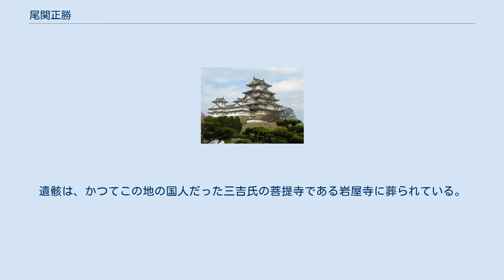尾関正勝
尾関 正勝（おぜき まさかつ、元亀2年（1571年） - 元和6年（1620年））は、安土桃山時代から江戸時代初期の武将。
福島正則の家臣。
尾関吉次の長男。
官位は石見守。
備後国三次尾関山城主。
 元亀2年（1571年） 、尾関吉次の長男として誕生。
福島正則に仕え、要となる重臣の1人であった。
 武勇に長けており、天正17年（1589年）の小田原征伐に従軍し、父・吉次とともに韮山城攻めに参加、一番乗りの戦功を挙げたが左目に銃弾を受け、隻眼となった。
 文禄・慶長の役や関ヶ原の戦いでも勇名をはせた。
関ヶ原の戦いの後、同じく福島家先鋒を勤めた福島丹波・長尾隼人とともに徳川家康に招かれ労をねぎらわれた。
 主君・福島正則の広島入封後は陰陽を結ぶ交通の拠点である備後国三次地方の積山城を築城し、寄騎衆分も含め21,017石を領した。
居城はのちに尾関山城と呼ばれるようになった。
元和2年（1616年）、福島氏が江戸幕府から名古屋城造営を命じられたときには、正則の名代としてその任を果たした。
 元和5年（1619年）、福島正則は広島城の修復を無断で行ったことが原因で、信濃国川中島へ蟄居となった。
その際に正勝はいち早く広島城に人質を出し兵站を整え、ほかの重臣が広島城に集まり対策協議する中、一人欠席して日々町人と煎茶を楽しんでいた。
その理由として、「評定の必要なし。城の明渡しを拒否して戦うのみ」と答えたという。
なお、広島藩の家臣団は、江戸にいる福島正則の安否が確認できず、広島城や三原城等に籠城する姿勢を見せたが、正則の指示で整然と引き渡した。
この時の行動は賞賛され、後に大名改易時の国元家臣団のとるべき作法の見本とされた。
 元和6年（1620年））、死去。
遺骸は、かつてこの地の国人だった三吉氏の菩提寺である岩屋寺に葬られている。